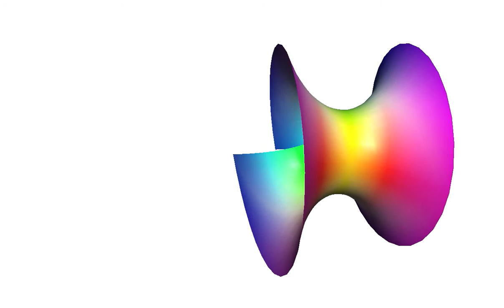Bending a Catenoid into a Helicoid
Bending Surfaces